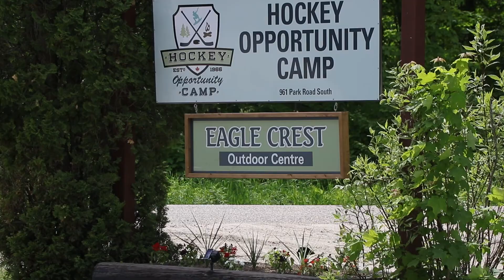• HOC • // Family Day 2018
This past weekend we hosted our annual "Family Day" event, allowing new and returning families to tour the camp and get a look at our facilities a couple of weeks before the summer starts.

"The Ultimate Hockey and Summer Camp Experience"

Located in Northern Ontario, just 2.5 hours from Toronto, Hockey Opportunity Camp (HOC) provides active boys and girls with the opportunity to develop their skills in hockey, waterskiing and other sports they love, while enjoying the very best of an overnight summer camp experience.